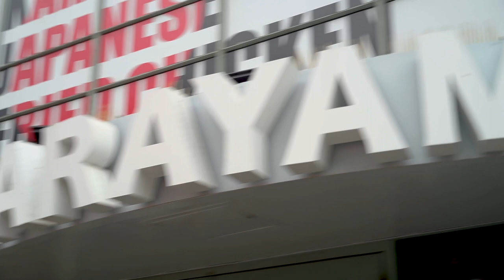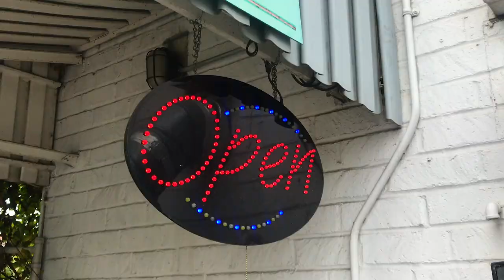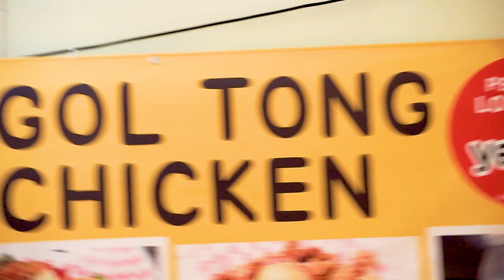Japanese Fried Chicken vs. Korean Fried Chicken ft. The Dining Dolls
Episode 19: The host Steve Cha (aka Rockstar Eater) joins with Stephanie and Lula from The Dining Dolls to critique Japanese and Korean fried chicken from some of the top joints in Los Angeles! Japanese and Korean fried chicken are becoming increasingly popular in LA, but some don't really know the difference between the two. How is the Japanese version different than the Korean version? Which one is better? Find out as the trio try the Japanese fried chicken from KARAYAMA in Little Tokyo and GOL TONG in Koreatown!

Episode: Japanese Fried Chicken vs Korean Fried Chicken Ft. The Dining Dolls

SHORT BIO
Rockstar Eater is an LA food guy who specializes in Los Angeles food. As a Los Angeles foodie guy, Steve covers the best restaurants in Los Angeles. So if you are looking for a bona fide Los Angeles food guide, especially for LA Eats, then follow Rockstar Eater on Youtube. This is a fun, LA food mukbang show that takes you to the best Los Angeles food spots. You’ll no longer be at a loss for where to eat in Los Angeles, all the famous places to eat in LA in this special Los Angeles food vlog from the best LA food vlogger, that covers the best Los Angeles food. Which other LA eater is this thorough?